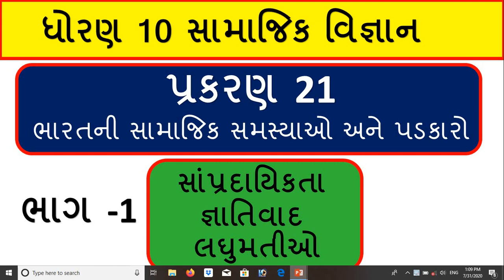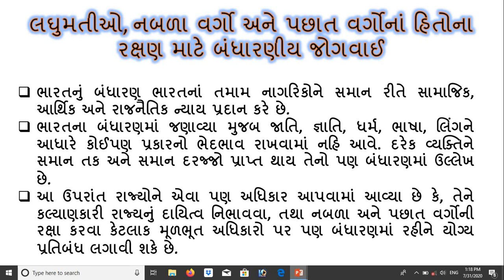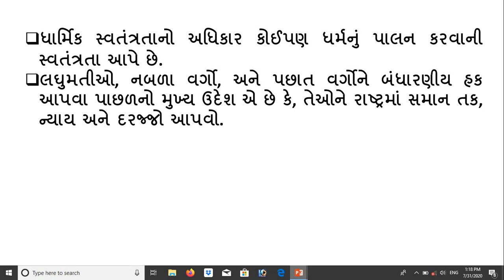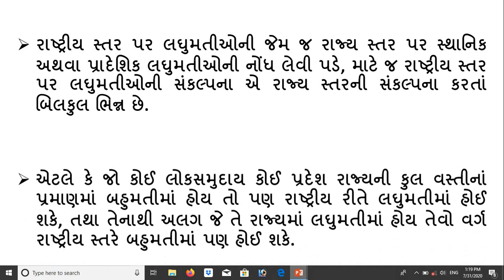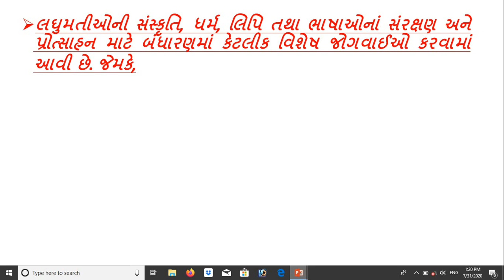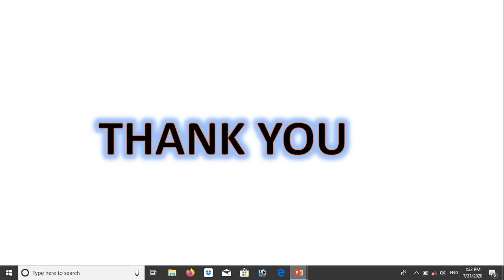ધોરણ 10 સામાજિક વિજ્ઞાન -પ્રકરણ 20-std 10 social science chapter 20|Part 1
ધોરણ 10 સામાજિક વિજ્ઞાન -પ્રકરણ 20-std 10 social science chapter 20|Part 1|ભારતની સામાજિક સમસ્યાઓ અને પડકારો

dhoran 10samajik vigyan video
dhoran 10 mate na video
dhoran 10 ss mate video lecture
dhoran 10 online video